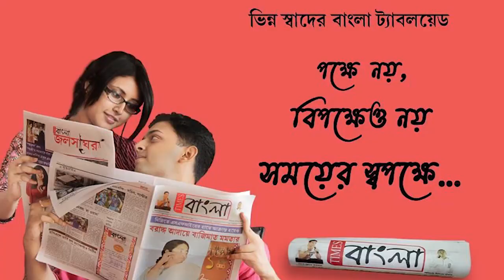হুগলি জেলায় রাজ্য মহিলা হকি চ্যাম্পিয়নশিপ ২০২১ বর্ষশেষে অনুষ্ঠিত হলো